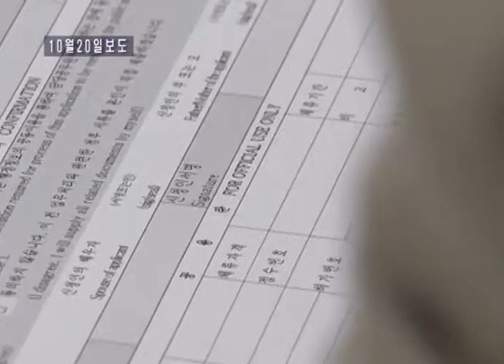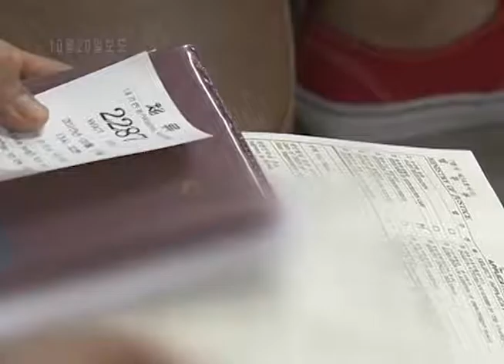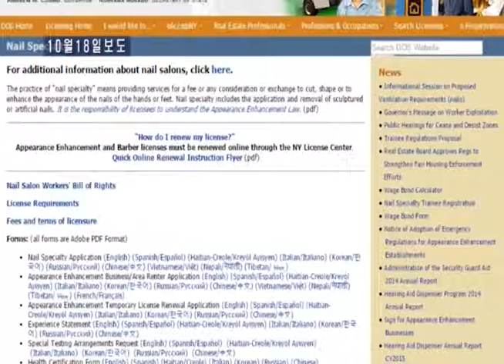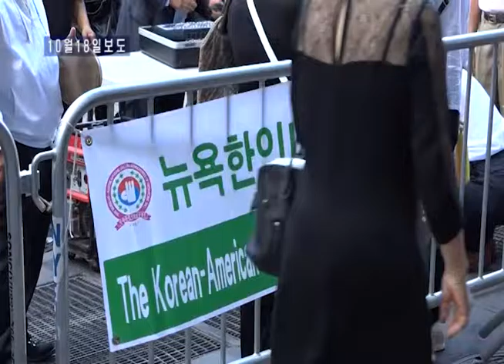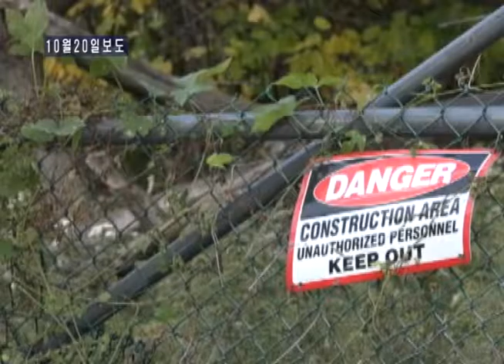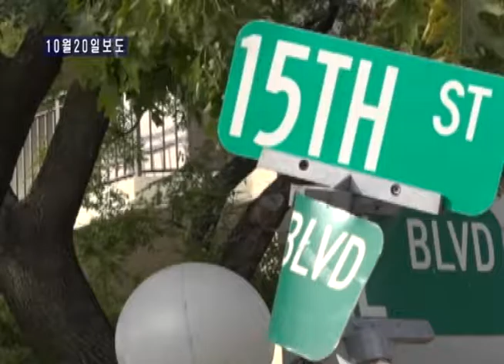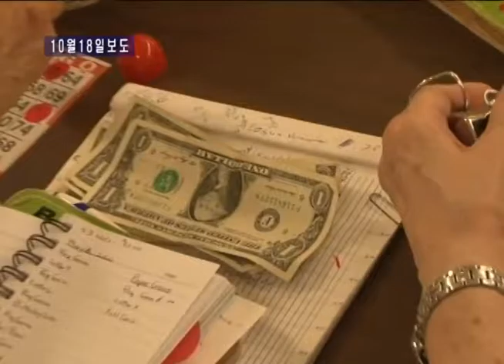[2016.10.22] 주간브리핑